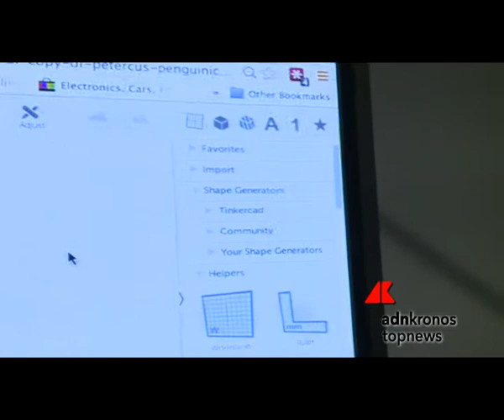Addio orsetto di peluche, il giocattolo del futuro si stampa in 3D...